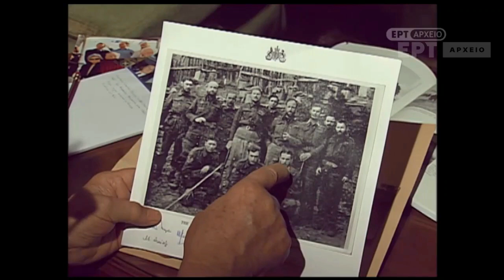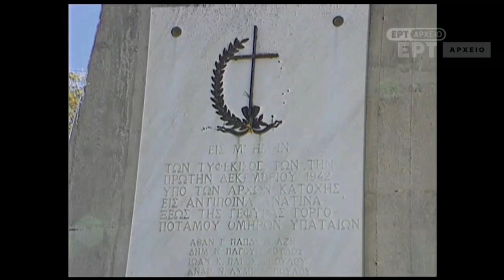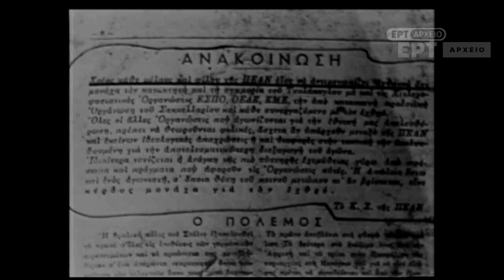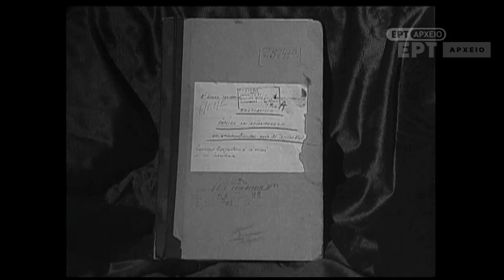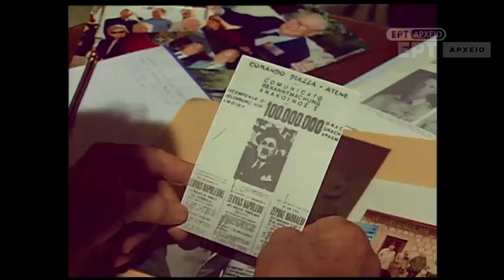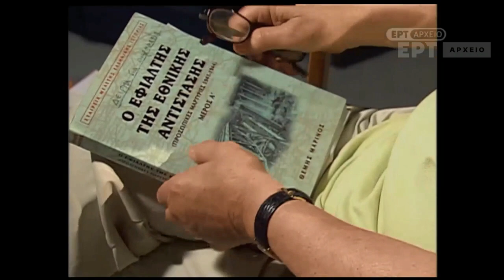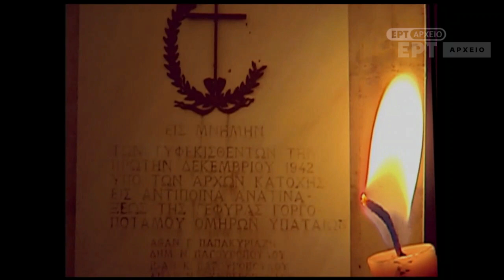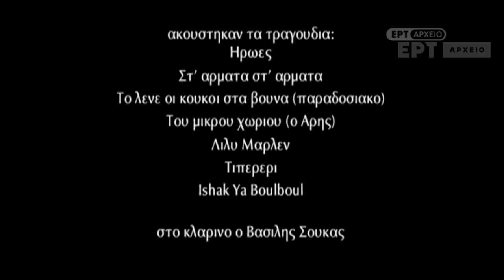Το Χρονικό της Εθνικής Αντίστασης - Ειδικό Αφιέρωμα στα γεγονότα της γέφυρας του Γοργοποτάμου.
Καλησπέρα σας φίλες και φίλοι του e-roi. Με αφορμή την επέτειο του ΟΧΙ απέναντι στον ιταλικό φασισμό, το κανάλι μας συνεχίζει απόψε τη μετάδοση μιας σειράς ντοκυμαντέρ που αφορά τους αγώνες που έδωσε ο ελληνικός λαός απέναντι στους επιτιθέμενους Ιταλούς, Γερμανούς και Βουλγάρους κατά τη διάρκεια του Β' Παγκοσμίου Πολέμου.

Η αποψινή μας μετάδοση εστιάζει στα γεγονότα που αφορούν στην ανατίναξη της γέφυρας του Γοργοποτάμου, όπως τα έζησε ο μοναδικός Έλληνας αλεξιπτωτιστής που συμμετείχε στην ελληνοβρετανική αποστολή, Θέμης Μαρίνος.